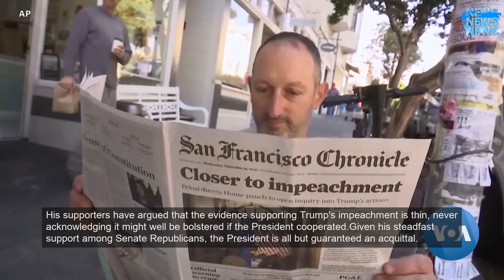Gergen: What sets Trump apart from Nixon and Clinton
It's clear that Nixon and Clinton behaved very differently from Trump when faced with impeachment proceedings that clouded their presidencies.